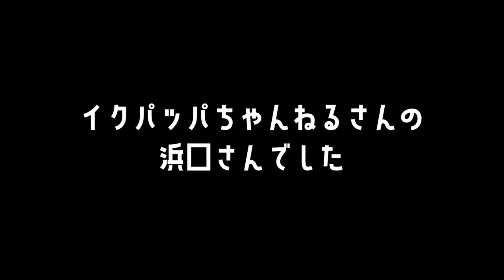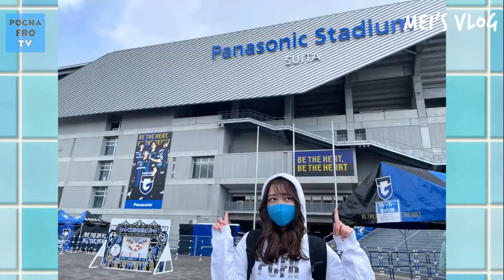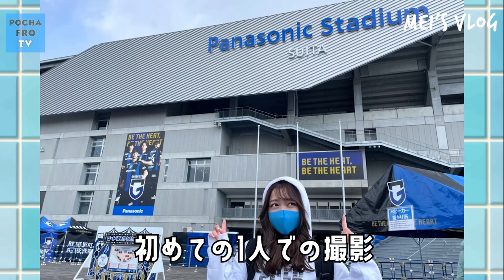【アウェイガンバ大阪遠征VLOG】めいちゃんが一人で撮影してきました【川崎フロンターレ｜ポチャフロTV】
アウェイガンバ大阪遠征にMCりゅうちゃんとカメラマンカッチョが不在のため、めいちゃんに撮影を託してきました。その模様をVLOGでお届けします。

ポチャフロテーマソング【LET'S SMILE】

AMAZON MUSIC

その他配信サービスはこちらから